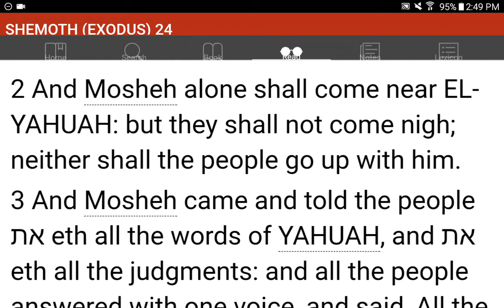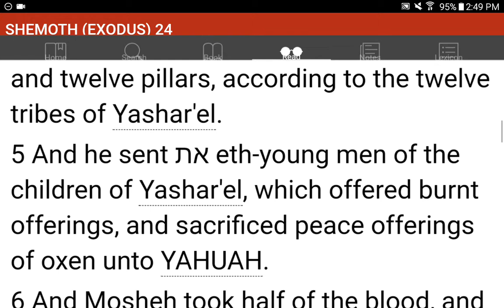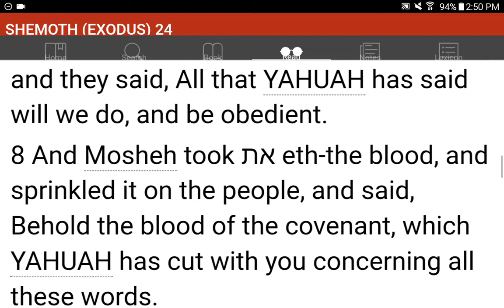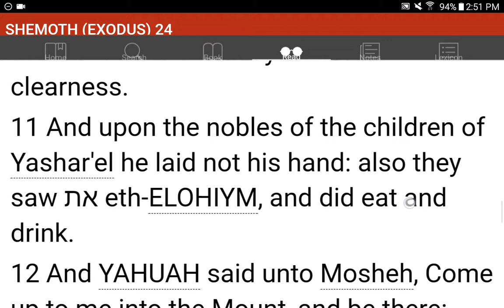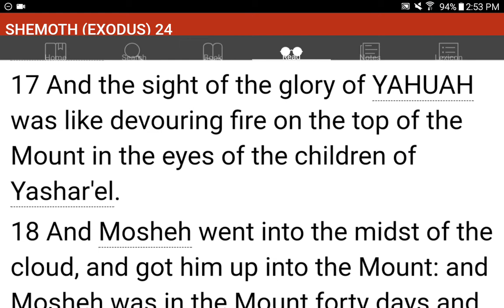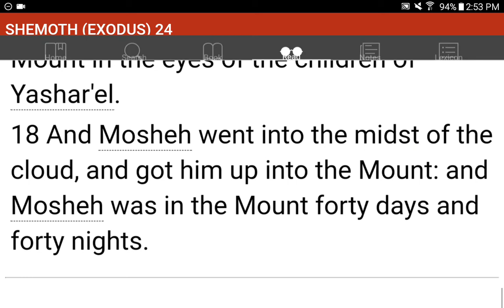💜h?™ "What's the MOST HELPFUL & SIMPLEST WAY that WORKS?"™ GIVE 1P/Month NOW! GCash